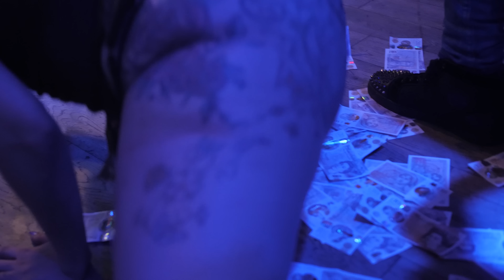CK X VICO BLACKS - STW B2B [Music Video] | GRM Daily